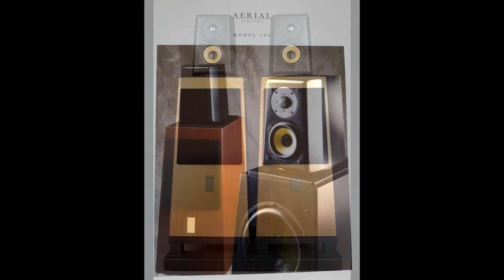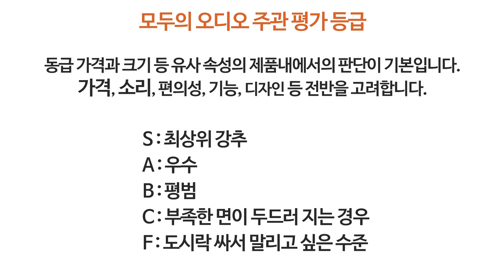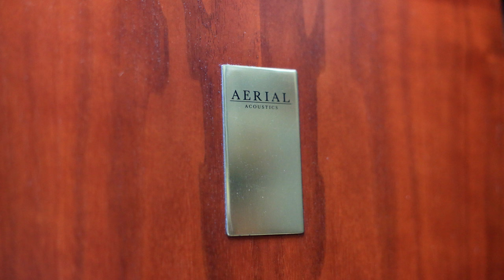비주류가 더 좋다 -에어리얼어쿠스틱 10T-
에어리얼 어쿠스틱 Aerial Acoustics 10T 리뷰입니다.